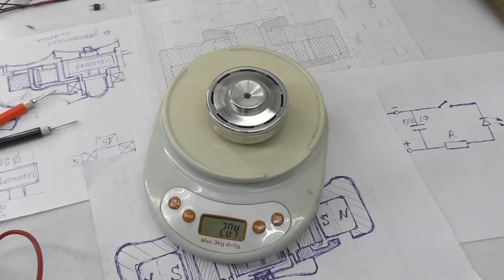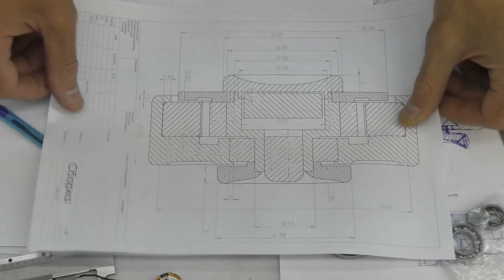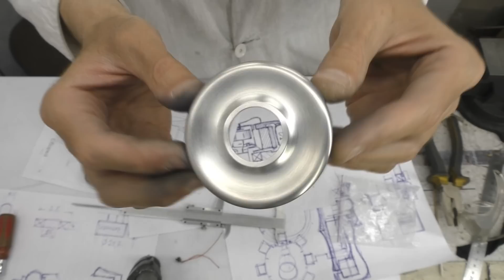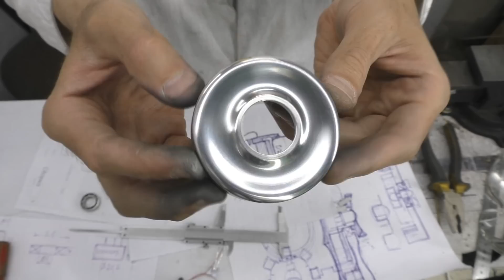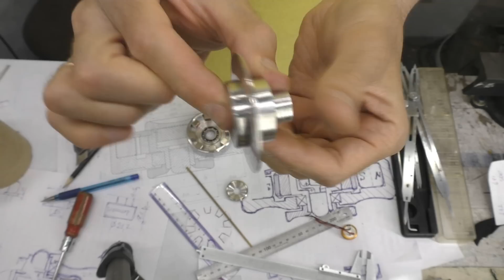🌑 СПИННЕР БУДЕТ ПРИНОСИТЬ ПОЛЬЗУ ЕСЛИ СДЕЛАТЬ ЕГО ВОТ ТАК SPINNER GENERATOR ИГОРЬ БЕЛЕЦКИЙ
Самодельный спиннер вырабатывает электричество, или как сделать бесполезную вещь вполне полезной. Превращаем энергию вращения в электричество. Игрушка антистресс и фонарик.

Как Вам это видео? Оставьте отзыв. Мне очень важна Ваша поддержка.

Меня зовут Игорь Белецкий. Я давно увлекаюсь техническим творчеством и популяризацией науки в интернете. Мои видео говорят сами за себя. Я исследую физические явления, проверяю теории и демонстрирую результат.
Станьте свидетелем чудесного преобразования энергии из одного вида в другой. Занимательная физика, научные эксперименты, эффектные опыты, технические самоделки, идеи, гипотезы, изобретения и разоблачения.

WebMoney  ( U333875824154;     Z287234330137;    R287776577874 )